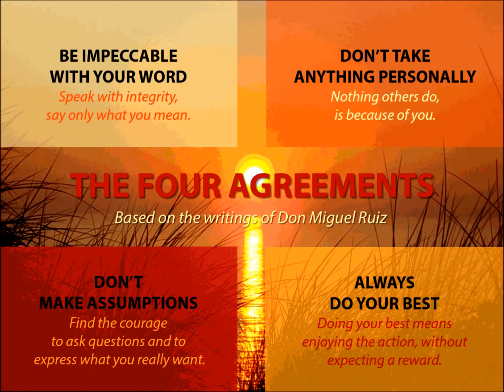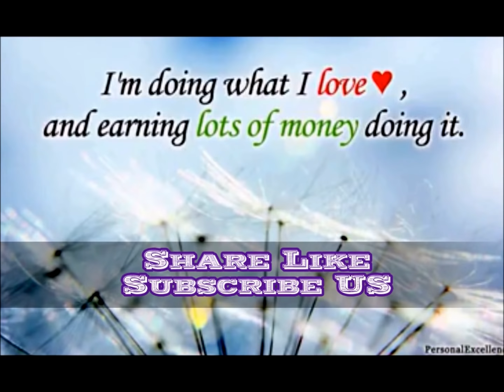𝗠𝗼𝗿𝗻𝗶𝗻𝗴 𝗣𝗿𝗮𝘆𝗲𝗿 𝗕𝗲𝗳𝗼𝗿𝗲 𝗬𝗼𝘂 𝗦𝘁𝗮𝗿𝘁 𝗬𝗼𝘂𝗿 𝗗𝗮𝘆| 𝐃𝐢𝐯𝐢𝐧𝐞 𝐌𝐮𝐬𝐢𝐜 | 𝐈𝐧𝐬𝐩𝐢𝐫𝐞𝐝 𝐟𝐫𝐨𝐦 𝐓𝐡𝐞 𝐅𝐨𝐮𝐫 𝐀𝐠𝐫𝐞𝐞𝐦𝐞𝐧𝐭𝐬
Lord( You may choose whom to address ), at the beginning of each day, help us to recognize your unconditional support to us. Enable our  hearts so that we can perceive and notice how you are working throughout our lives. Give us the wisdom to make the best choices, filling us with a desire to find you more than anything else in this world,while excelling in our day today life. Let your Spirit and power breathe in us, through us, fresh and new again. Thank you for being bigger than anything we can face today. Thank you for your presence with us and your joy never depends on our circumstances, it is our real and lasting strength, no matter what we face. with what. We ask that your peace guide us, keep our hearts and minds in you. We beg your favor to cover our lives today. I love you God...thank you for always being there,even when I am not aware." @aAdetee

If you are new to meditation, we recommend you listen to a Relaxation or Beginners meditation first to get into a relaxed meditative state.

Mindfulness helps us focus on gratitude and growth so we can live healthier, wealthier, more fulfilling, passionate, and purposeful lives – and so we can help others do the same. Whether that means achieving in business, reigniting your relationship, or discovering who you really are. It is my passion to help you outperform yourself. I believe in you.